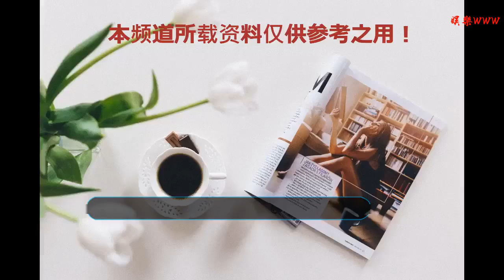印度國民干爹認3000干女兒贈豐厚嫁妝圓婚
谢谢！

    在印度傳統婚制上，新娘出嫁需準備豐厚嫁妝予夫婿，因此家境一般的女子要覓得好歸宿并非易事。當地一名億萬鉆石商富豪有見及此，過去10年認了超過3000名女子做干女兒，為每位干女兒準備最少約10數萬元豐厚嫁妝，只為這些女子們能擁有一段稱心如意的婚姻。這名富翁在今年圣誕前夕又為261名干女兒舉行盛大婚禮，他更表示：
    我很幸運，因我有一個挖鉆石的富爸爸，我也想這些女孩跟我一樣。▲ Mahesh在過去10年來認了超過3000名干女兒。（圖片來源：影片截圖）
    綜合外國媒體報道，48歲富翁Mahesh Savani在印度從事鉆石貿易生意，身家估計逾數以億計。Mahesh素有「國民干爹」之稱，原因是他自2008年起為3,172名女子舉辦了婚禮。Mahesh會先認這些女子做干女兒，再為她們準備接近10數萬至20萬元的嫁妝，讓她們得以擁有美滿婚姻。
    Mahesh會有此行徑，是由于他過去目睹遠房親戚過世后，2位女兒的婚事亦見快將告吹。為幫助這些無法負擔經濟壓力的可憐女子，Mahesh每年都會認300至400名女子做干女兒，每逢年尾便舉辦大型集體婚禮，期間設有歌舞表演和流水席。▲ 不少受惠女子在婚禮現場感動落淚。（圖片來源：影片截圖）
    Mahesh除了會負擔婚禮費用之外，更會向每對新人贈送全套家具，同時為這些女子投保，以證其婚后人身安全，令不少受惠女子在婚禮現場感動落淚。據報，在當地時間2018年12月23日，Mahesh再度舉辦了一場大型集體婚禮，當日共有261名新娘，其中118名為獨生女，54名是孤兒。